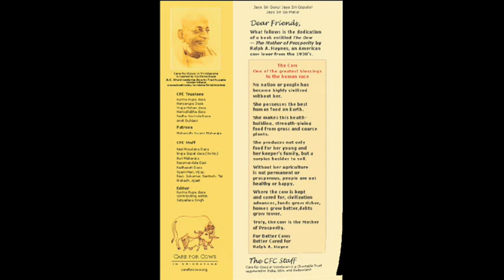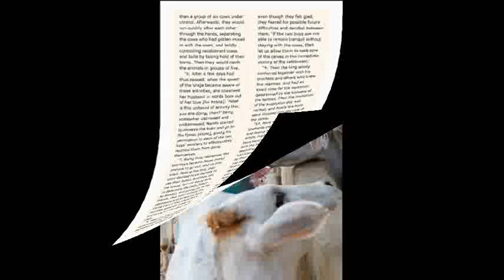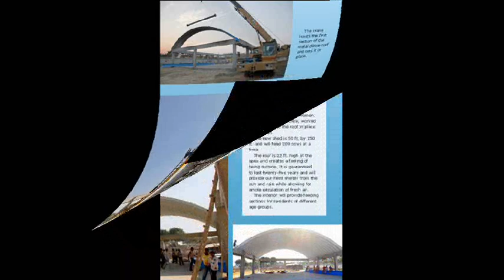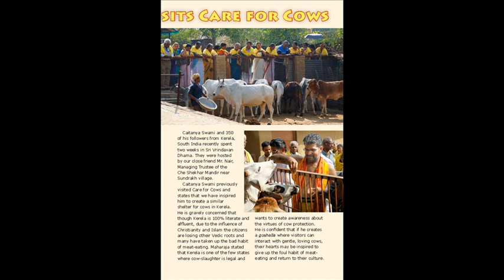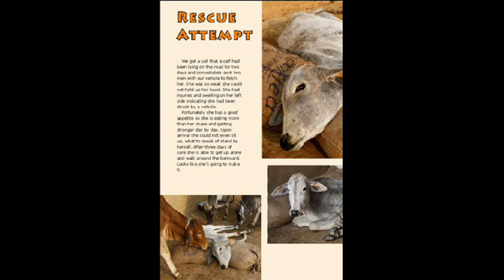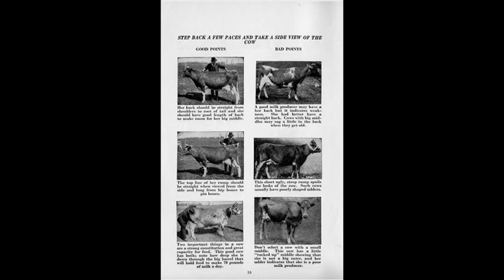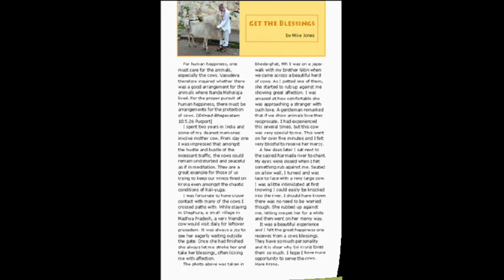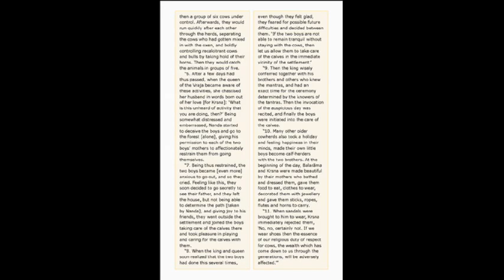Care For Cows - News 2011 12